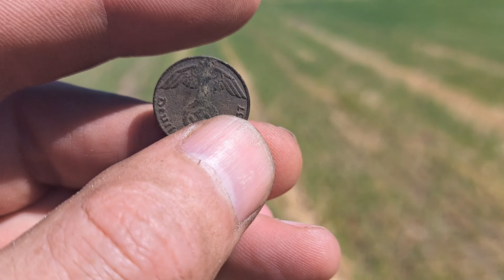#144 Poszukiwania detektorem . Leśno polne wędrówki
Wykopki 2023 ➡️Jeśli chcesz zobaczyć moje kolejne poszukiwania, subskrybuj mój kanał i kliknij dzwoneczek 🔔 Nie zapomnij też zostawić po sobie śladu, komentarz 💬 oraz łapka w górę 👍 są dla mnie dużą motywacją😀 Chcesz wypić kawusię z twórcą nic prostszego . Bardzo ci dziękuję każda kawcia rozwija kanał
Wszystko to co się dzieje na tym filmie jest wyreżyserowane, jest to twórczość filmowo - artystyczna.
Nie propaguję symboli zakazanych!
Wszystkie przedmioty pokazane w filmie zostały legalnie kupione, pożyczone lub znalezione w szufladzie po przodkach.
Żaden z przedmiotów nie był nigdy wykopany z ziemi.
Filmy na tym kanale mają na celu jedynie zapewnienie rozrywki oglądającym